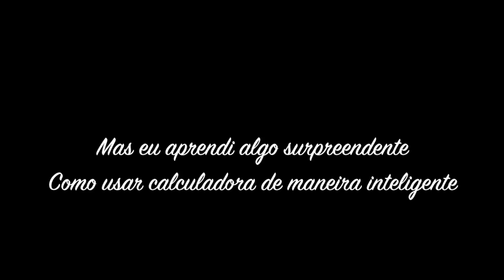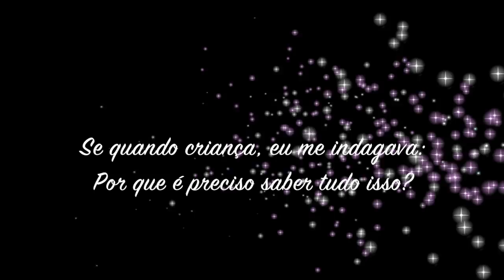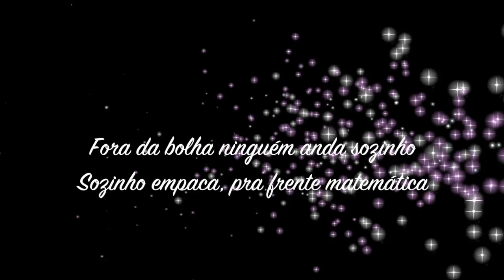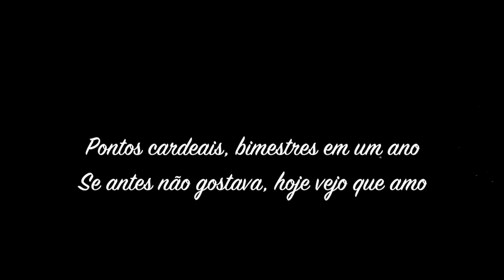7 Livros - Video Lyrics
CRÉDITOS:

Produção Musical e Audiovisual: Ricardo Scucuglia Rodrigues da Silva (2015)

Vocais: Giovanna Alves

Letra: Alunos da disciplina “Conteúdo e Metodologia do Ensino de Matemática”, Curso de Graduação em Pedagogia, UNESP, S. J. Rio Preto, IBILCE, 2015. Adaptação da letra: Ricardo Scucuglia R. da Silva.

Adriele Cristine de Freitas Batista
Alessandra Alves Correia Orsi
Amanda Leandro Crivelin
Amanda Pinheiro Martinelli
Ariana Vaz Teixeira
Beatriz dos Santos Vale
Beatriz Marques Zanuto
Camila Cristina de Souza Silva
Carolina Campos dos Santos
Daiane Correa de Macedo
Daniela Carla Negrini
Denis Cardoso Maciel
Diana de Castro
Edmar Ferreira Dias
Ester Paula Correa Silveira
Franciny Gomes de Oliveira
Giovanna Jully Alves dos Santos
Hellen Isaltina da Silva
Hugo Lazaro de Bastos Silva
Izabel Lucila dos Santos Alvarenga
Jessica Aparecida Correa Camacho
Jose Candido Pereira da Rocha
Lara Cristina Ribeiro Luciano
Leila Garbelini Soares
Leticia Naves Zampieri
Marcos Danillo Lopes de Sena
Mariana de Brito Miranda
Mariana Malzyner
Mariele Sampaio Ananias
Natalia Fernanda Birolim
Natalia Regina Correa Batista
Natiele Aparecida Monteiro
Nayara Nunes Ferreira
Poatan da Silva Pinoti
Silmara de Oliveira Comino Formagge
Sofia Magosso Lacerda
Tainara Brandao Goncalves
Thais Tamaoki Figueiredo